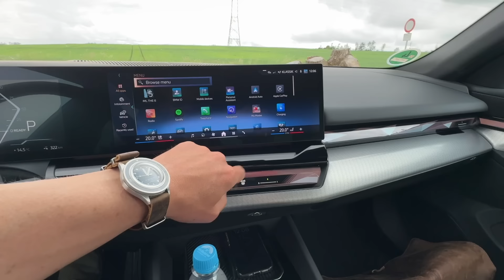Danmarks BEDSTE premiumbil endelig som stationcar - BMW i5 Touring (2024)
0:00 I denne video om BMW i5 Touring skal vi…
0:42 BMW i5 er DANMARKS BEDSTE PREMIUMBIL – nu som stationcar
1:25 Stationcardesignet udefra
1:46 Bagagerum og hvor mange Heineken-dåser kan Biltesteren få plads til?
4:05 AC/DC ladning
5:01 Bagsædet
5:55 Kabinen omkring føreren
7:40 Historien om 5-serie touring
8:55 første fuldelektriske stationcar fra BMW
9:08 Lille raserianfald over hastighedsgrænserne i Tyskland vs. Danmark
10:54 Specifikationer og frapris på BMW i5 eDrive40
12:05 Hvor meget kan en BMW i5 DC-hurtiglade?
14:08 Svar på JERES spørgsmål fra INSTAGRAM
14:30 Giver det mening at vælge sedan over touring? Nej…
16:40 Anhængervægt
17:26 Rækkevidde og testforbrug
19:26 BMW i5 Touring xDrive M60
20:35 Er M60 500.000 kr. mere værd? Og hvad får du får det ekstra?
22:05 Ordentlige Bayern fortæller historien om BMW
23:39 Touringkøberne er yngre end sedankøberne
23:53 Hvem er konkurrenterne? Har Audi og Mercedes noget?
26:01 Køredynamik og assistentsystemer
26:55 Kør bilen selv og NYD at det er DIG der kører!

Med en frapris på lige over 600.000 kr. for en 340 hk stærk BMW 5-serie stationcar, har BMW aldrig stået stærkere i kampen om premdumssegmentkunderne end lige nu i sommeren 2024. Redaktør Henrik Dreboldt er taget til München for at prøvekøre både BMW i5 eDrive40 Touring og BMW i5 xDrive M60 Touring og undervejs takker han ud over både hastighedsgrænserne og sydtysk ordentlighedskultur. Med en rækkevidde på over 500 km og ladehastigheder på op til 205 kWh DC, synes i5 ikke at have nogle svagheder, men det er særligt den ene af de to testede udgaver DU som forbruger skal gå efter. Få hele svaret i videotesten af BMW i5 Touring.